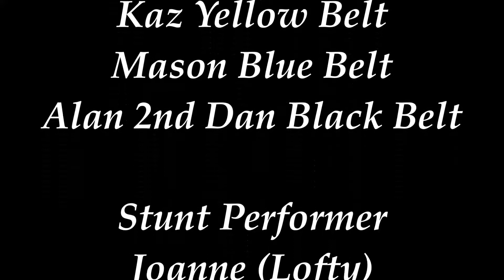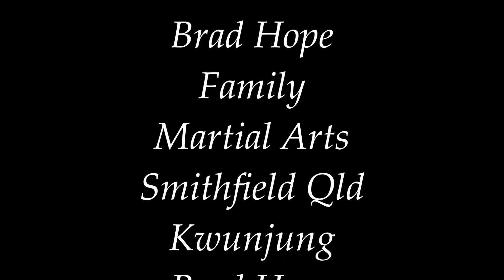grading 14 11 2014